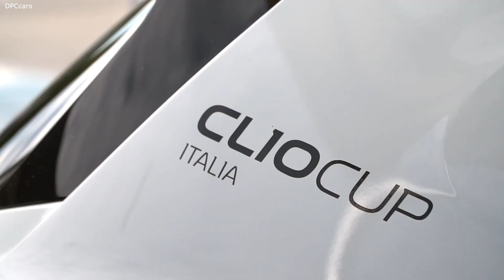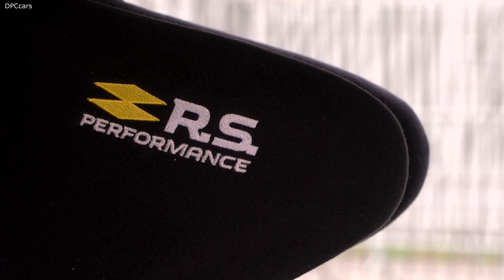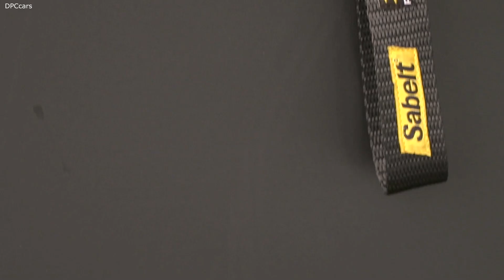New Renault Clio Cup 5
The new version of the Renault Clio, which has reached the fifth generation, already reveals the sporting DNA that historically has seen it establish itself in Italian single-brand stores and has been present since 1975.

The Cup version is equipped with a 1,3 liter four-cylinder turbo engine that delivers 180 horsepower and a maximum torque of 300 Nm. The preparation of the car also sees a Sadev ST82 sequential gearbox with five speeds plus reverse with lever selector and a self-locking differential by ZF.

The non-adjustable shock absorbers are Bos Suspension, while the frame is a welded steel monocoque and equipped with a welded safety roll cage. The ECU Life Racing electronics and the empty weight of 1040 kg are two other ingredients that make the car even more capable.

The development work on the car lasted over 20 months and involved a staff of four from the Renault Sport Racing design department, three engineers and an engine specialist, constantly supported by suppliers dedicated to the main components of the car.

At a cost of 37,900 euros + VAT, with orders that started at the end of September 12 cars have already been spoken for.